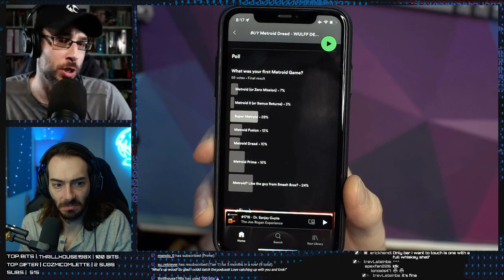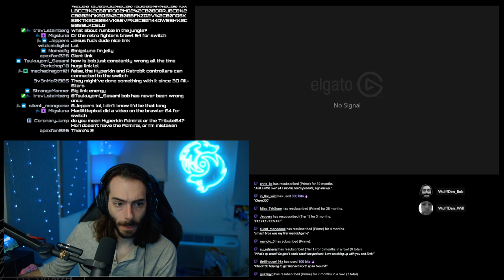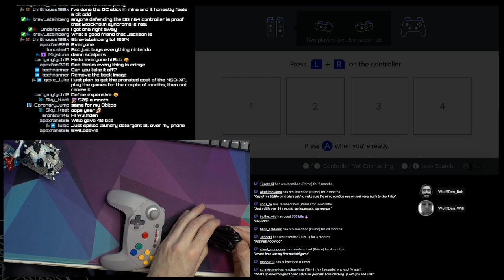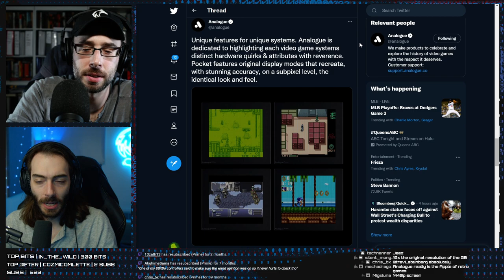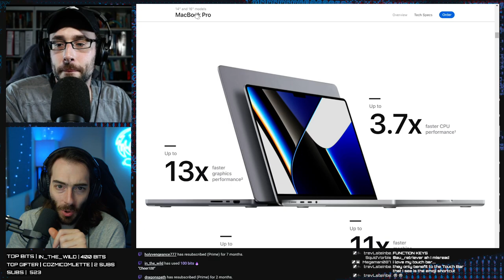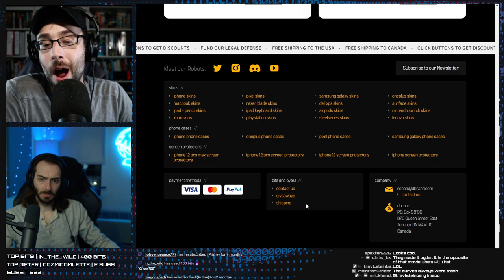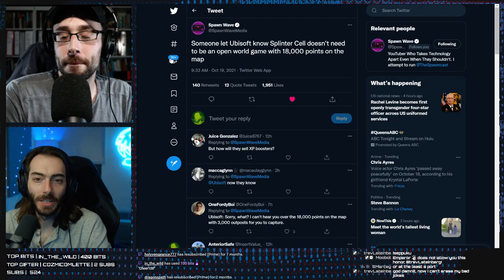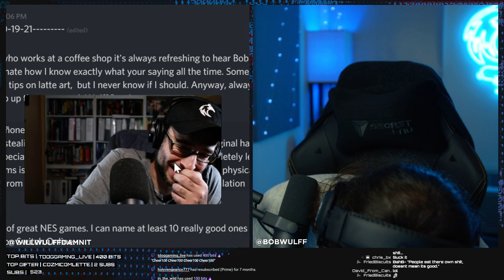Nintendo Switch Online just got EXPENSIVE - WULFF DEN Podcast Ep 53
• 0:00 Intro
• 6:35 Nintendo Switch Online Expansion Pack Price Revealed
• 44:06 Analogue Pocket OS announced
• 1:03:00 The new M1 MacBooks we've been waiting or have finally be announced
• 1:26:10 Sony issues Cease & Desist to Dbrand
• 1:30:47 Dbrand then makes more side panels
• 1:37:15 PlayStation 5 finally outsells Nintendo Switch
• 1:42:30 Valve showcases Steam Deck compatibility categories
• 1:50:06 Splinter Cell is returning
• 1:53:48 German law bans Switch game in multiple countries for some reason
• 1:57:03 TWEET OF THE WEEK
• 1:59:20 Q&A
• 2:13:54 Will's Accidental Foray Into the World of Dating Apps

Wulff Den
696 Old Bethpage Rd # 508